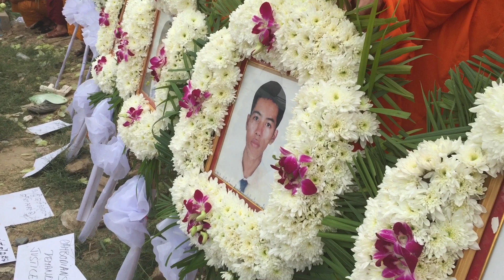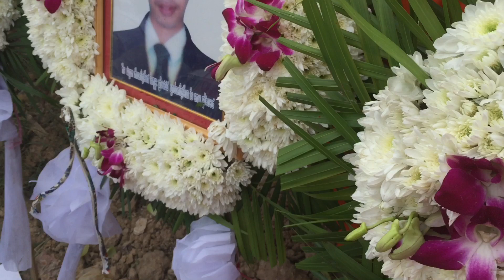កម្មករសំដែងមតិខួប១ឆ្នាំ៣មករា160$បាញ់ប្រហារកម្មករស្លាប់និងរបួសជាច្រើននាក់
កម្មករសំដែងមតិខួប១ឆ្នាំកូដកម្ម៣មករា160$បាញ់ប្រហារកម្មករស្លាប់និងរបួសជាច្រើននាក់
នៅផ្លូវវេងស្រេងមុខសួនឧស្សាហកម្មកាណាឌីយ៉ា
ព្រឹកថ្ងៃទី៣មករា២០១៥ ព្រះសង្ឃ អង្គការ សមាគម សហគមន៍ សហជីព កម្មករ គ្រួសារជនរងគ្រោះដោយស្លាប់និងអ្នករងរបួសអ្នករងគ្រោះជាប់ពន្ធនាគារបាននាំគ្នាប្រារព្ធពិធីខួប1ឆ្នាំនៃព្រឹត្តិការណ៍បាញ់ប្រហារសម្លាប់កម្មករដោយកងកំលាំងប្រដាប់អាវុធរដ្ឋាភិបាលដែលដឹកនាំដោយគណបក្សប្រជាជនកម្ពុជានៅផ្លូវវេងស្រេងក្បែរសួនឧស្សហកម្មកាណាឌីយ៉ា ដែលបណ្តាលឲមនុស្សស្លាប់និងរបួសជាច្រើននាក់ កាលពីថ្ងៃ3,01,2014។ ព្រះសង្ឃបានសូត្រធម៌បង្សុកូលឧទ្ទិសកុសលដល់អ្នកស្លាប់ គ្រួសារជនរងគ្រោះនិងអ្នករងរបួសនិងជាប់ពន្ធនាគារបានស្រែកទាមទារឲរដ្ឋាភិបាលបញ្ឈប់អំពើហឹង្សា​បញ្ឈប់និទណ្ឌភាព និង ការរំលោភសិទ្ធិមនុស្សនៅកម្ពុជានិងទាមទារឲចាប់ជនល្មើសអ្នកបញ្ជារអ្នកទទួលខុសត្រូវមកផ្តន្ទាទោសតាមច្បាប់ជាតិនិងច្បាប់អន្តរជាតិ ទើបប្រទេសកម្ពុជាមានសុខសន្តិភាព សិទ្ធិសេរីភាព និងយុត្តិធម៌សង្គម ៕